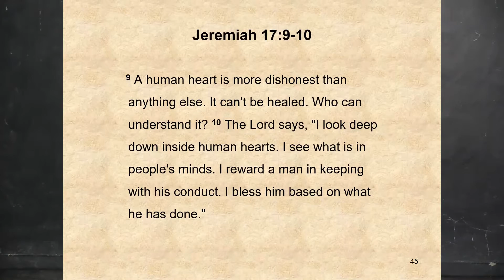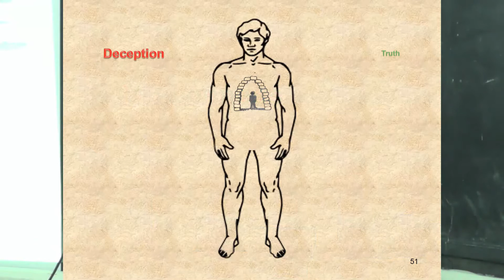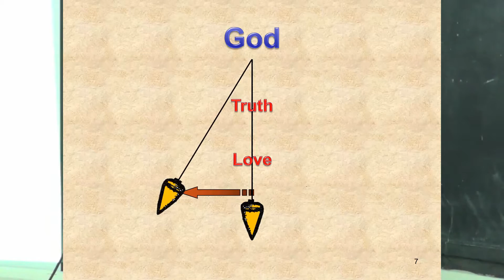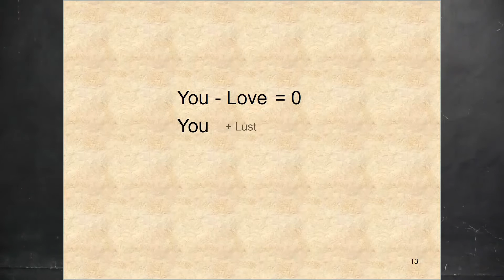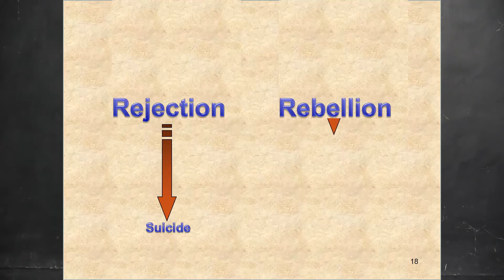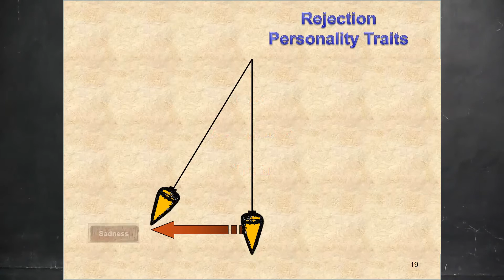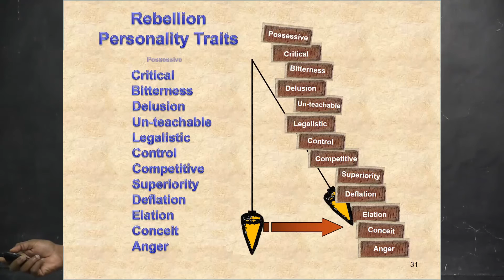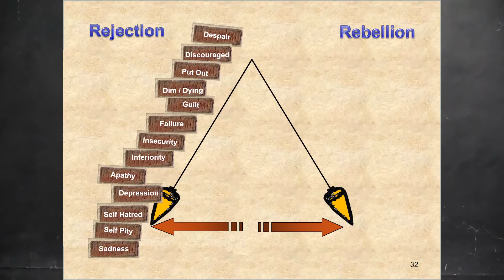HEART OF MAN 3 Praveen Pagadala